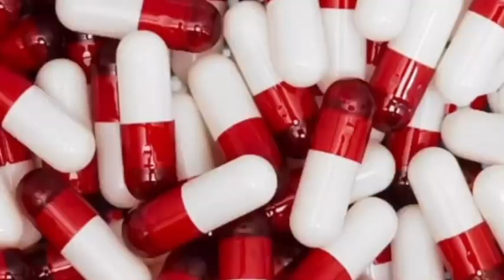Teflon Zay - Pat Moon (Official Video)